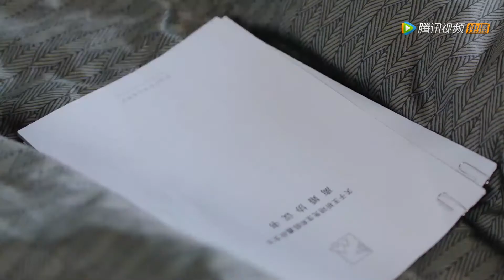Jiaxin gives the ring back to Xiyi! and the divorce? | You Are My Destiny 你是我的命中注定 | EP07 | ENG SUB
⛱ 🍒 ❤ Did Jiaxin signed the divorce just like that?
Should she sacrifice herself and her rights for the benefit of the rest?

You Are My Destiny 你是我的命中注定 |